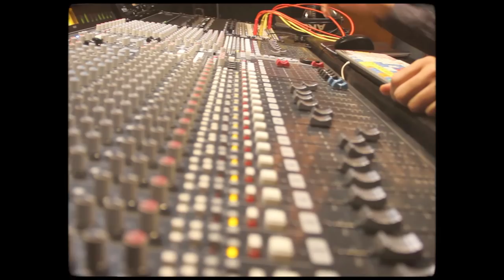THE KARAMAZOV PROJECT - Murder blues in love minor (Out of the woodwork LP) (Official video)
"Out of the Woodwork" is a dive in a vast landscape, somewhere in the south of the United States, full of tension, distorded and heavy rhythm 'n' blues. Eight compositions - short stories about life, death, love. Following the footsteps of Townes Van Zandt, Bruce Spingsteen, Johnny Cash, Jeffrey Lee Pierce, David Eugene Edwards (16 Horsepower - Wovenhand).

Labyrinth of thoughts records in cooperation with Ikaros records, release the album in a strictly limited edition of 200 vinyl copies.

Direction - Elena Bounou
Video edit - Antonia Georgara
Music and lyrics by Panos Pantazopoulos a.k.a. The Karamazov Project.
Recorded at Bandapart Recording Studio, Kalamata, Greece.
Engineered and mixed by George Dimitrakopoulos.
Mastered by Christos Megas, Thessaloniki.
Produced by Panos Pantazopoulos & George Dimitrakopoulos, Aug 2016.
Musicians:
Panos Pantazopoulos -  electric, acoustic guitar, vocals
Philippos Lyrintzis - drums
George Dimitrakopoulos - electric guitar
Aristomenis Alevras - electric bass, electric guitar

Lyrics:
True love, true love.
How deep is the sea?
How far is the shore?
You used to shine, my lonely nights.
Could show me the way,
Could blind me likewise.
Her sweet, soft, kind hands.
Could carve me a jewel,
Out of desert sand.
But your eyes, your eyes.
The rivers of Jordan,
Jerusalem skies.
How far away? Away.
Way from your heart.
Let’s walk away, together,
Stranded in time.
How fake are your sins?
How true are your lies?
We used to stand so close, as ivy and oak.
As diamond cuts diamond.
As love murders love.
Once, I had a heart.
And after I shot you,
She dwells in the dark.
Now grief, oh grief.
A red coal in me dearest,
As the night to the thief.
Well how far away? Away.
Let’s walk away love, away love and stay,
Stranded in time.